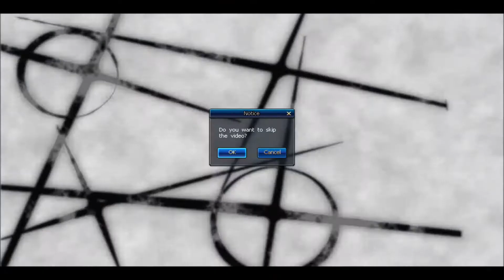DFO Gameplay Majesty - Anton Raid BG, Leg, Inf Hatch 1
DFO Gameplay
My Majesty and party doing Smoke, BG, Leg, Energy, and Infected Hatchery. We were too overkill for BG.

Character: Majesty Lv. 90
IGN: SamuraiLee
Server: Cain